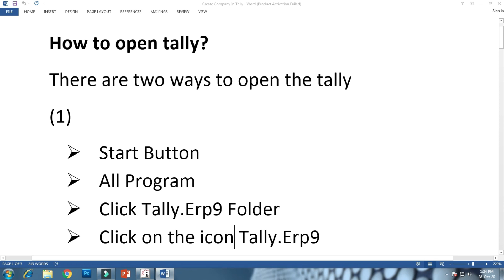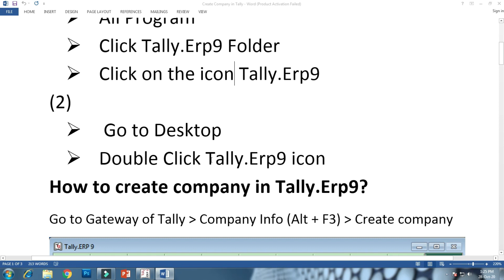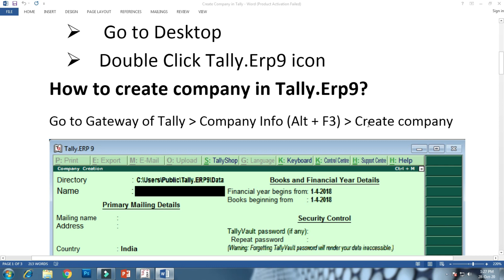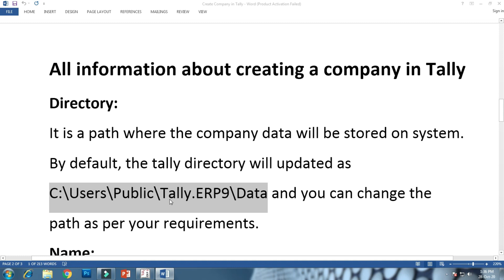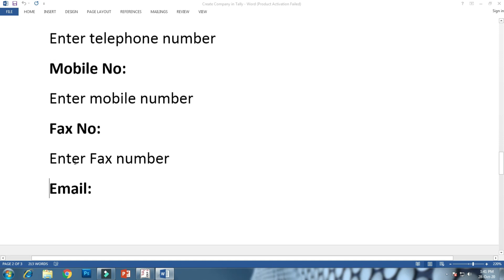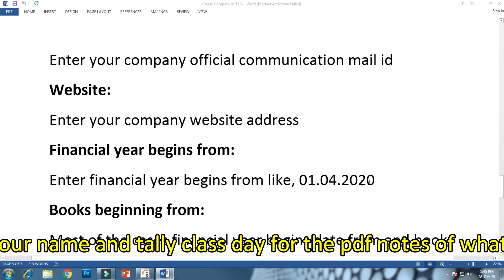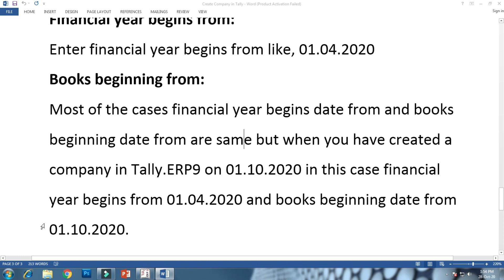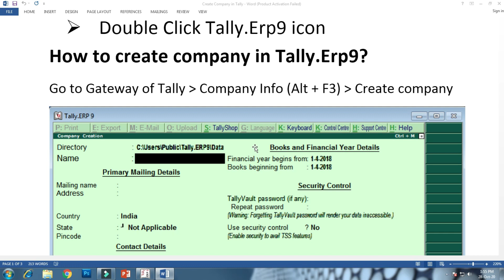Seven Day in Tally, Create Company In Tally Erp9, Company Creation In Tally Step by Step In Hindi